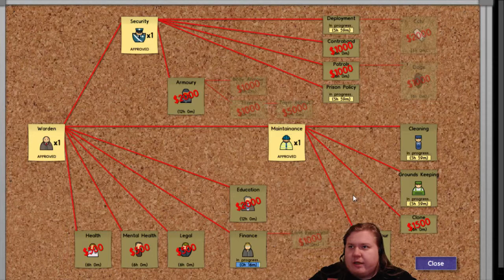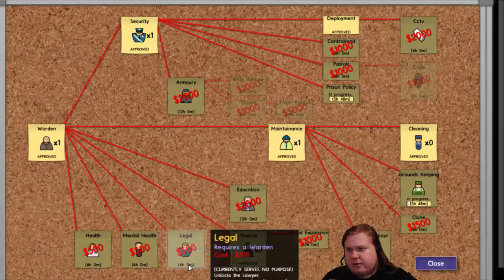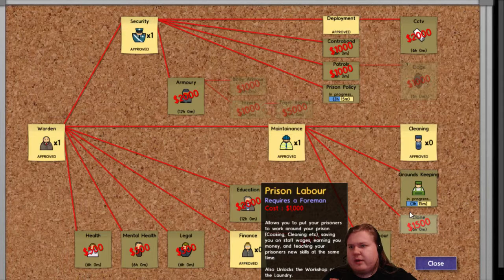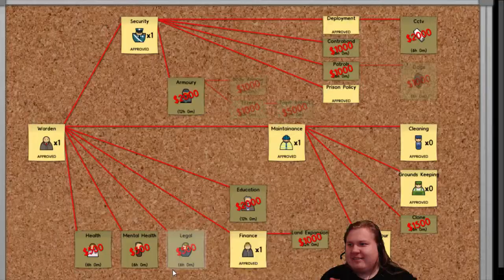Prison Architect - Alpha 18 - Part 3